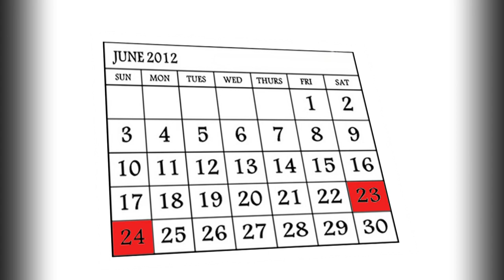ARRL Field Day 2012 PSA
Bristol County Repeater Association

Produced by KB1VYD and FRCTV